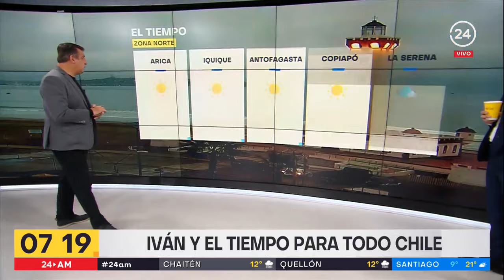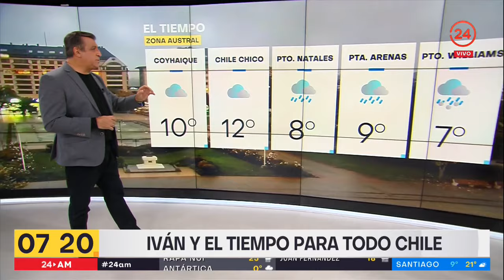¿Cuánta agua caerá en el sistema frontal que llegará el fin de semana? | 24 Horas TVN Chile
Iván Torres nos trae el pronóstico del tiempo para todo el país, incluyendo todos los detalles del próximo sistema frontal que afectará a gran parte del territorio nacional. ¿Cuántos milímetros caerán?, ¿Será un temporal?, todas las respuestas las tiene el "Hombre del Tiempo".